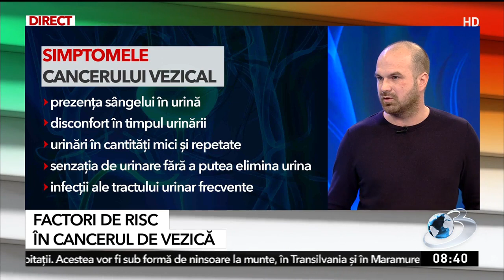Apa care poate duce la cancer. Atenție ce lichide consumați zilnic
În Romania, peste 18.000 de persoane trăiesc in prezent cu un cancer de vezică urinară, iar aproximativ 2.500 de cazuri noi sunt depistate în fiecare an. Iar 4 din 5 cazuri sunt diagnosticate la bărbați. Discutăm cu urologul Lucian Vintilă despre prevenție și simptomatologie, dar și despre apa pe care o bem zilnic.
Andreea Cigolea vă dă câte un ”Sfat de sănătate”, zi de zi, la Antena 3. În fiecare dimineață vă prezentăm cele mai importante informaţii din domeniul medical